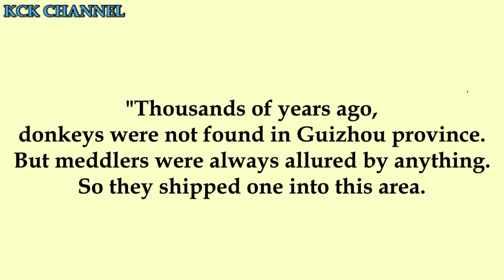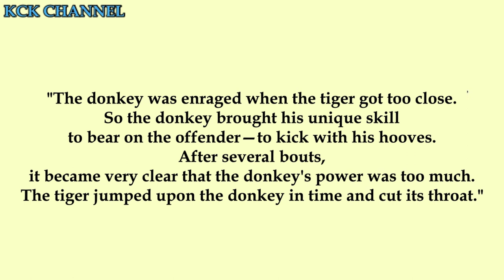Short Stories in English/Moral Stories in English - The Donkey of Guizhou